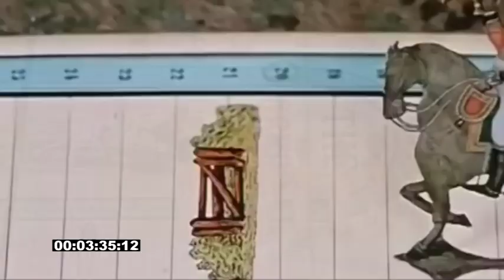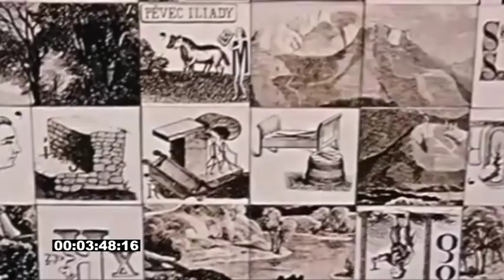Luca TIBERINI / II° PRIZE, International composition contest of music for images - 'Sequence 1'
International composition contest of music for images Lavagnino 2021 (Italy)
II° PRIZE, music by Luca Tiberini - Sequenza 1
Short film based on "Jabberwocky" (1971) by Jan Svankmajer